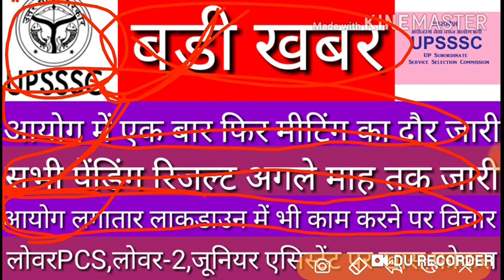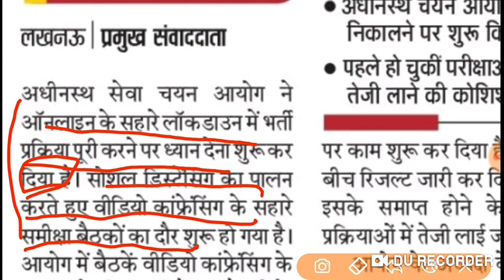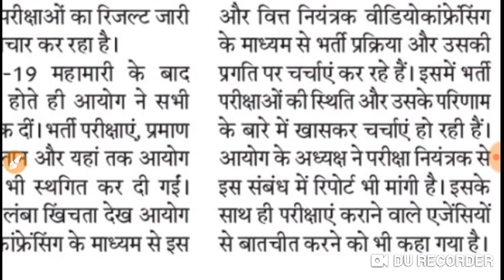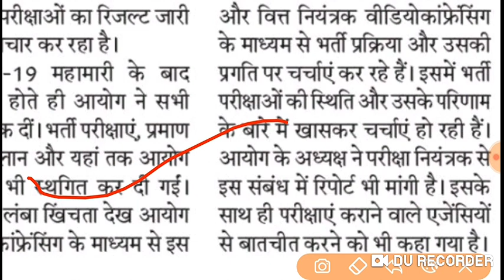UPSSSC BIG BREAKING NEWS UPSSSC RESULT DATE DECLARD UPSSSC MEETING START AGAIN NEW VACANCY DECLARE